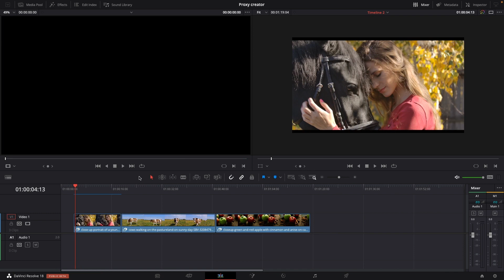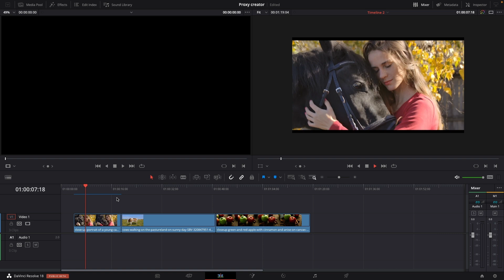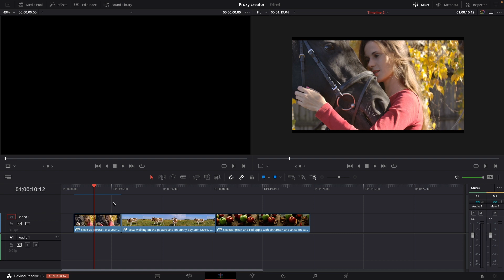Proxy Generator in Davinci Resolve 18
In this video we have a look at the new PROXY GENERATOR from BlackMagic and how to use it in Davinci Resolve 18.

00:00 - Intro
00:14 - Proxy Basic
01:23 - Using the Proxy generator
02:49 - Handel Proxys in Davinci Resolve